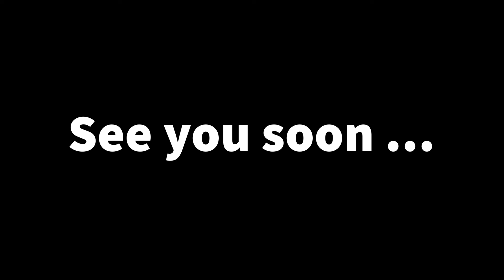Come Chat With Me | About Life After COVID-19 | Geneva, Switzerland | 2020 | Gloria Chinebuah!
Come Chat With Me | About Life After COVID-19 | Geneva, Switzerland | 2020 | Gloria Chinebuah | Shot with Canon EOS 80D | Edited with Adobe Premiere Rush | On a Samsung Galaxy S10 smartphone!